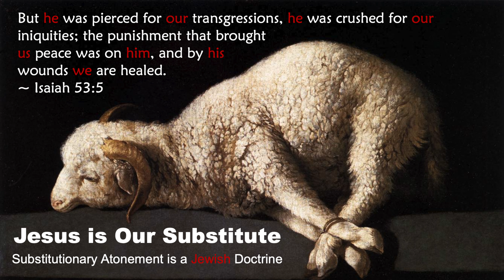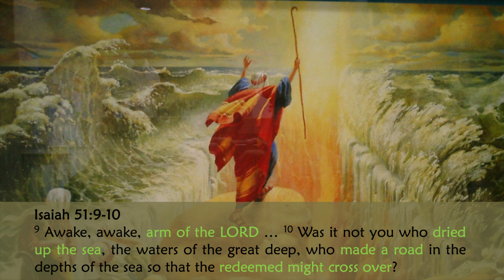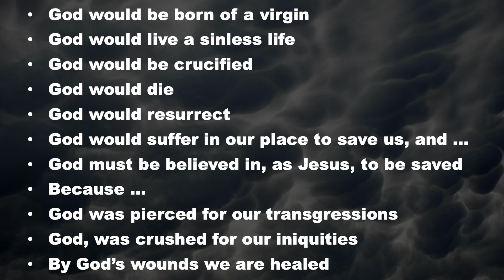Greatest Mysteries of the Bible Revealed!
Who is the Arm of the Lord?  This is the key to the whole Bible, and the key to everlasting life!